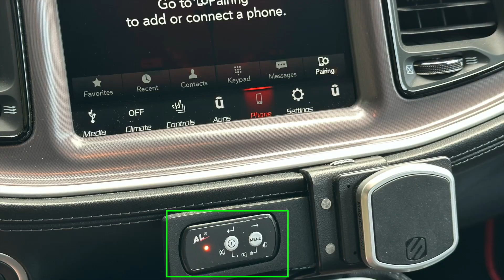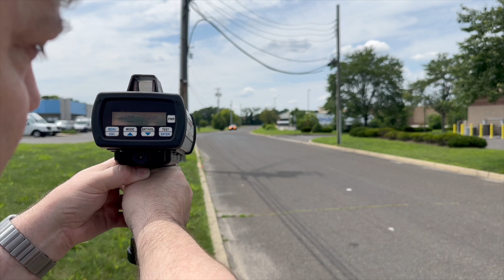Dodge Challenger AL Priority Laser/Radar system